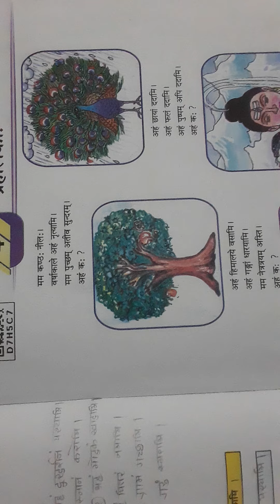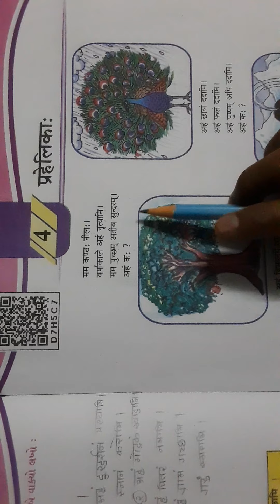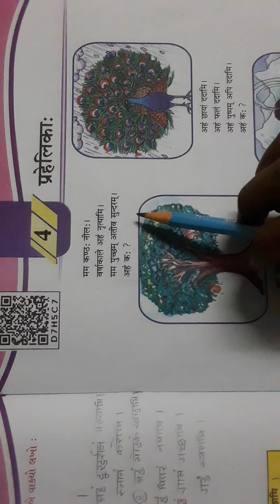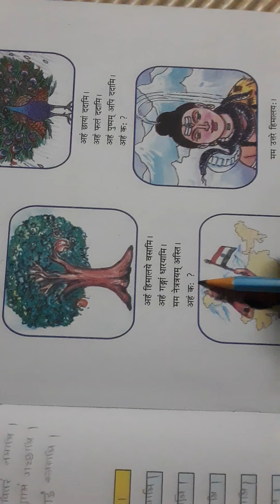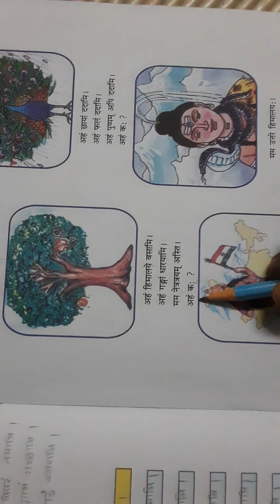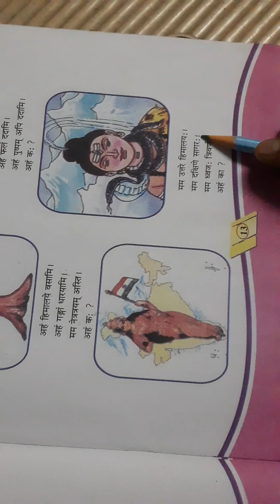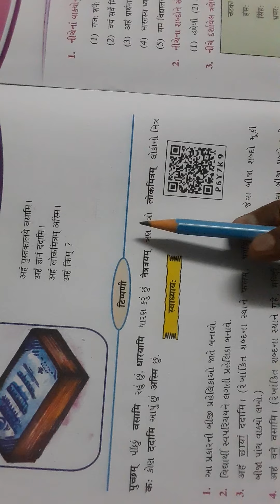Std.6 ll Sanskrit ll Cha.4 ll